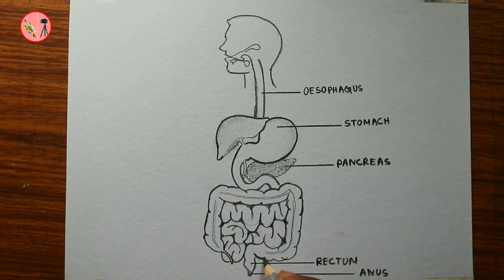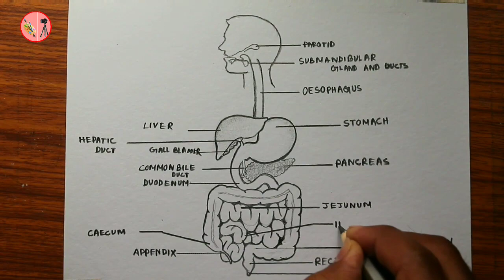Digestive system drawing / How to draw digestive system diagram step by step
Today I will show you "Digestive system drawing / How to draw digestive system diagram step by step".